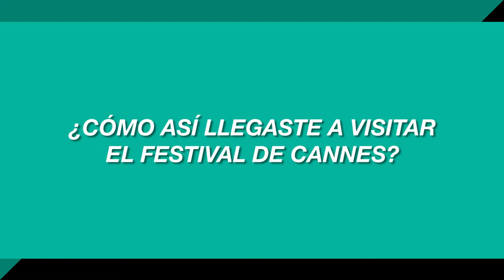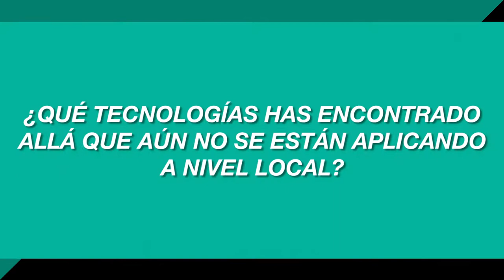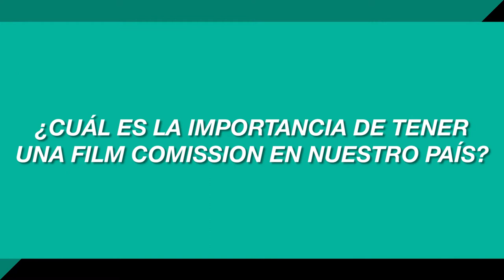ROBERTO BARBA "JARCOR" | DOCENTE DE UCAL EN CANNES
Roberto Barba “Jarcor”, director y productor con más de 25 años de experiencia en la industria audiovisual peruana, presidente de EGEDA Perú (la entidad de gestión de derechos colectivos de Productores Audiovisuales) y docente de la Facultad de Comunicación - UCAL, nos cuenta acerca de su experiencia en el Festival de Cannes, el más importante del mundo en la industria cinematográfica.